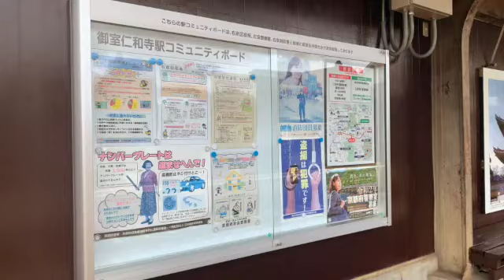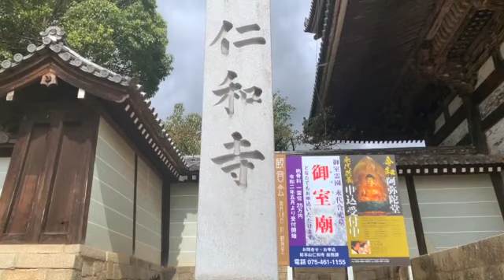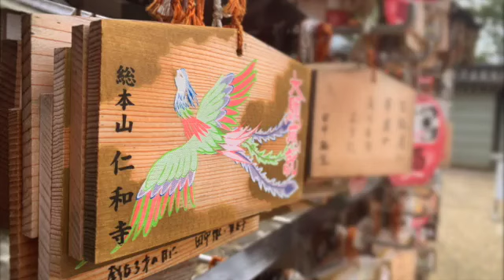【VLOG】秋の京都観光！総本山仁和寺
秋の観光シーズンになりましたヽ(´▽｀)/
御室にある『総本山仁和寺』に行ってきました

coconalaで動画編集のお仕事受付中！

☆AQUA SKY CREATOR☆
オンラインレッスンで動画編集を学び
私立高校のオンライン授業動画（音楽）や企業のPR動画などを作成中